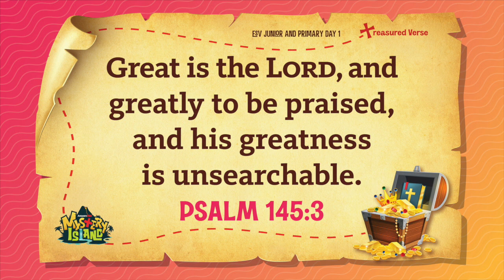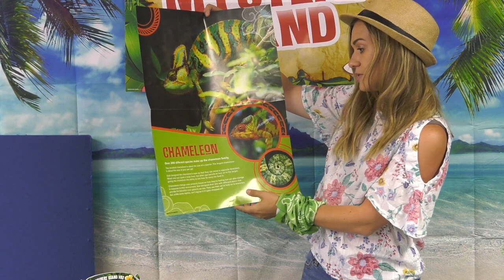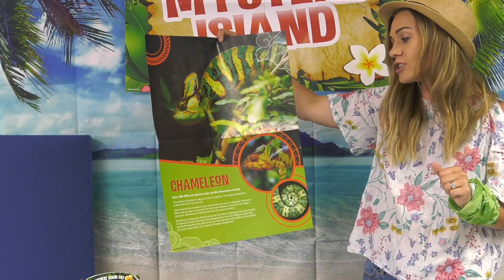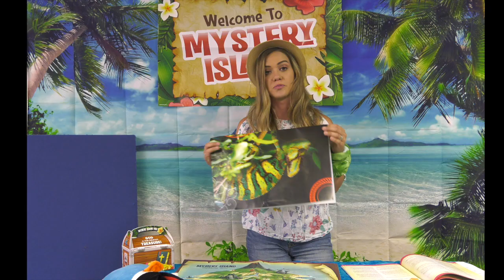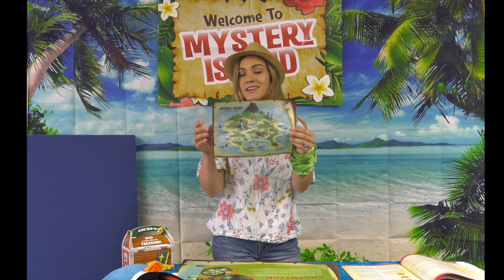VBS Day 1- Closing Assembly with Creature Feature